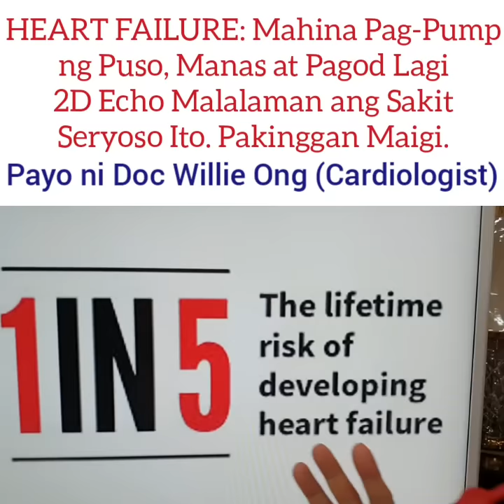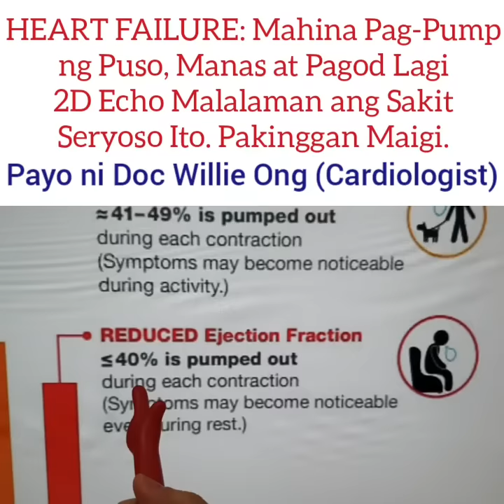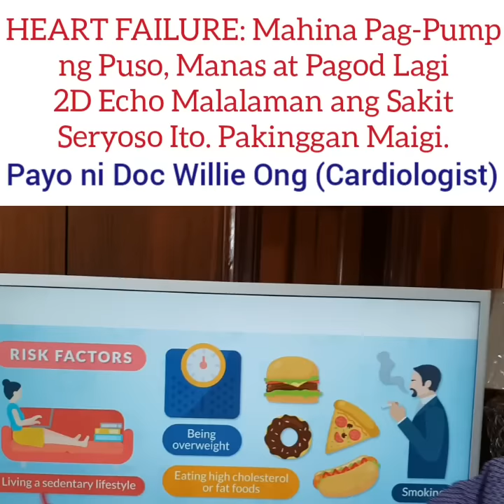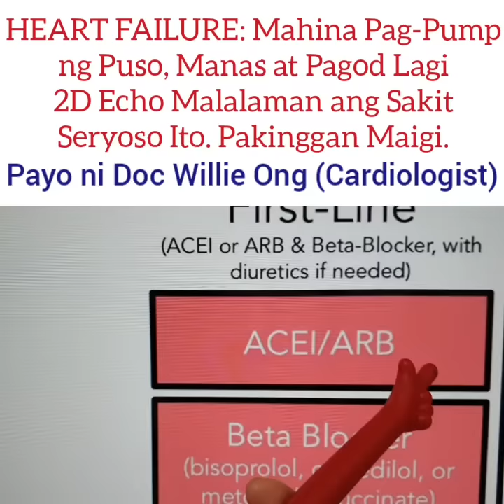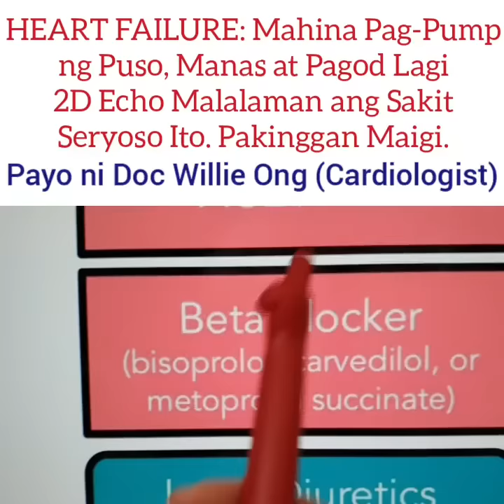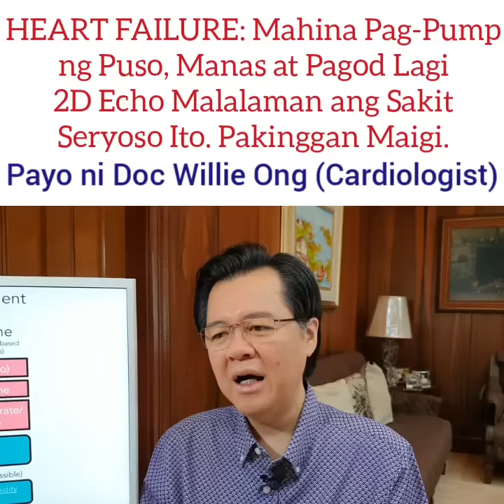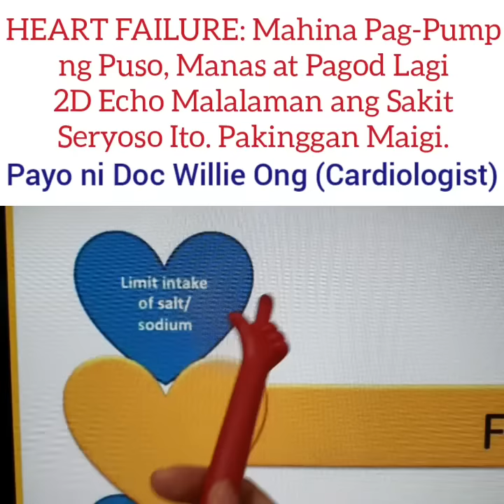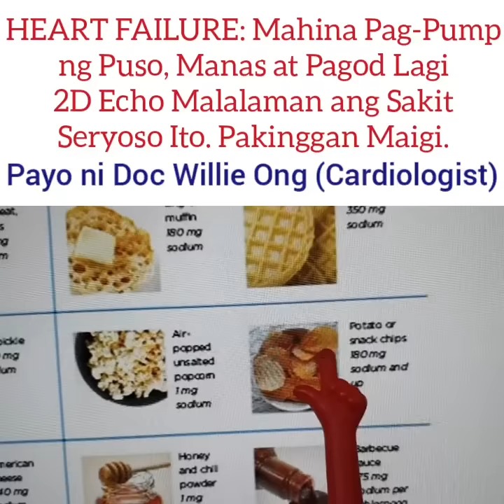Heart Failure, Sakit sa Puso, Ito Lunas - Payo ni Doc Willie Ong #881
Mahina ang Puso: Heart Failure, Manas sa Paa, Madali Mapagod
Seryoso Itong Sakit. Panoorin Maigi.

Payo ni Doc Willie Ong (Cardiologist and Internist) #881

1. Kung may sakit sa puso, naninigarilyo at hindi masustansya kumain, puwede umabot sa heart failure at pagmamanas.
2. Kung may manas, bawas sa dami ng tubig, bawas sa alat ng pagkain.
3. Alamin ang tamang gamutan at pag-alaga sa katawan.